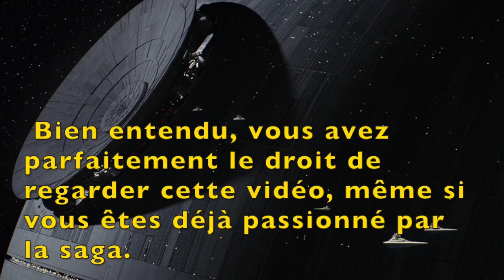DANS QUEL ORDRE REGARDER LA SAGA STAR WARS ?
Bonjour à tous ! On se retrouve aujourd'hui pour parler de l'ordre de visionnage dans lequel nous pouvons regarder Star Wars.